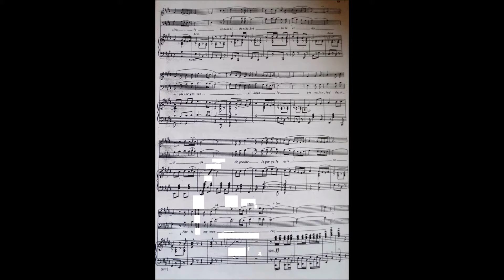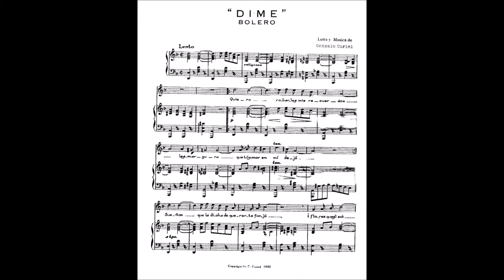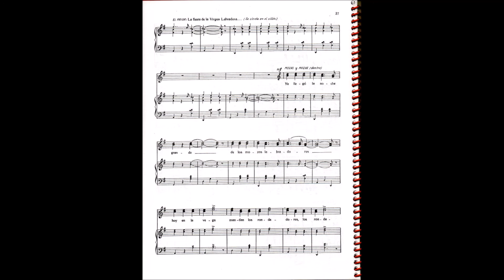AVE MARIA SAINT SAENS DUO ALFONSO ORTIZ TIRADO Y SARA TIRADO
DUET AVE MARIA SAINT SAENS TENOR AND MEZZO